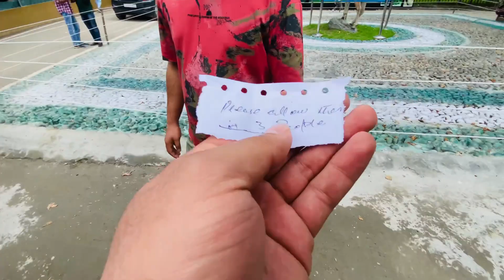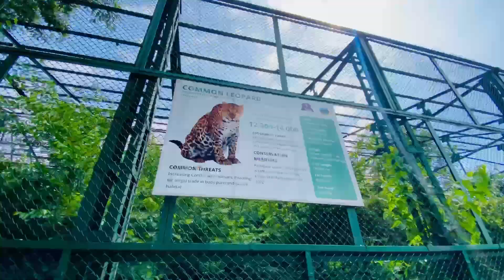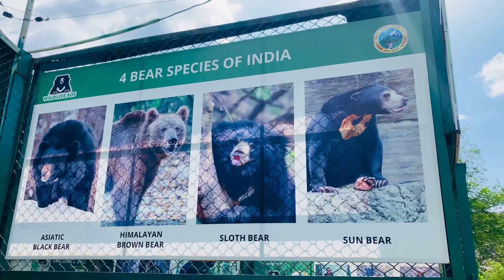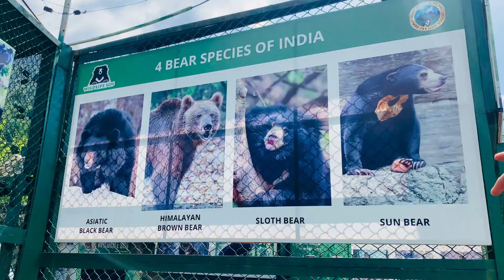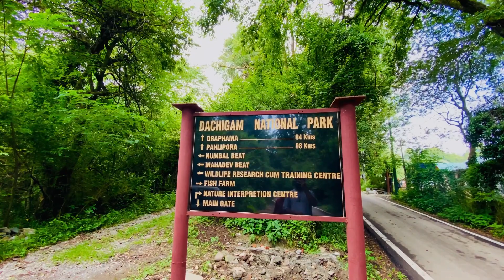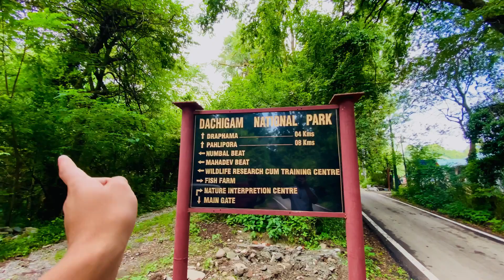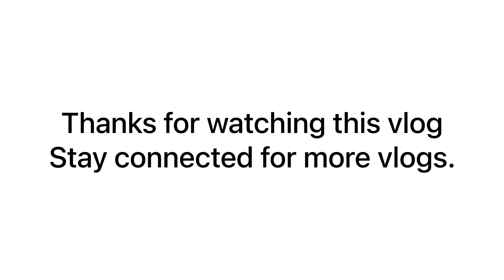Dachigam National park | famous for Hangul of kashmir 😍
Dachigam National park | famous for Hangul of kashmir 😍 @vechookashmir4301
Dachigam is a well known habitat for the Hangul (Kashmir Stag). They can be easily spotted in winters, when they hang out in the lower valleys. Other inhabitants at Dachigam are Musk deer, Brown Bear, Leopards, Jungle Cats, Himalayan black bear, and a few species of wild goat like the markhor and ibex.
One can also spot numerous rare birds like Black Bulbuls, Cinnamon sparrows, Himalayan Monals, Kashmir Flycatcher, and Colourful pheasants including the crimson tragopan, the iridescent monal pheasant, the blood pheasant and the koklass pheasant. Apart from this, the golden eagle and the bearded vulture or lammergeier can be seen flying higher in the sky.

Coming to the flora category, Dachigam national Park is extremely rich in Wild Cherry, Pear, Plum, Peach, Apple, Apricot, Walnut, Chestnut, Oak, Willow, Poplar, Chinar, Birch, Pine and Elm.